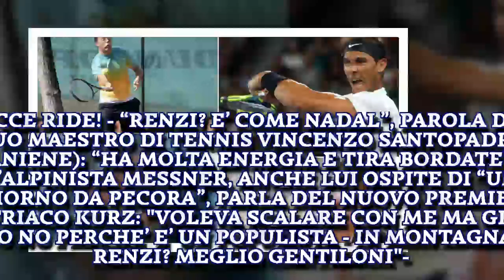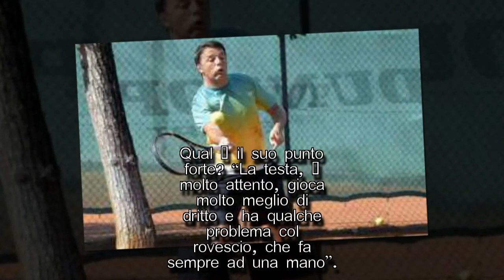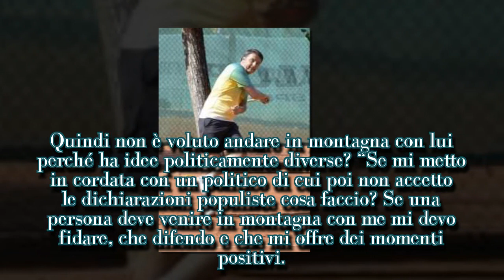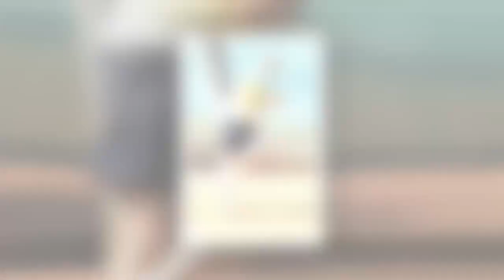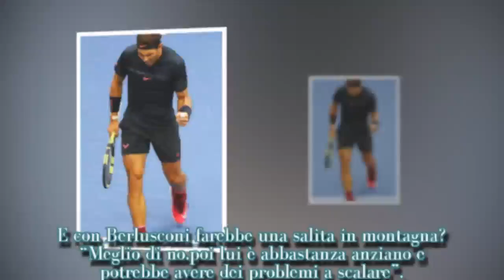FACCE RIDE! - “RENZI? E’ COME NADAL”, PAROLA DEL SUO MAESTRO DI TENNIS...I STARS NEWS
RENZI 2 Da ungiornodapecora.rai.it   PD, IL MAESTRO DI TENNIS DI RENZI: LUI COME NADAL, HA ENERGIA E VIGORE, AMA TIRARE BORDATE, GIOCHIAMO ALLE 7 DI MATTINA   “Il Renzi tennista? Ha molta energia e vigore, come giocatore mi ricorda Rafa Nadal, è frizzante,